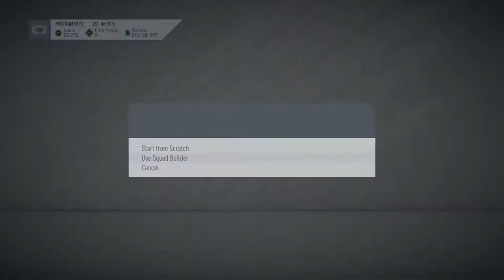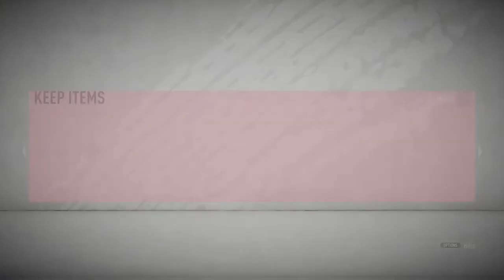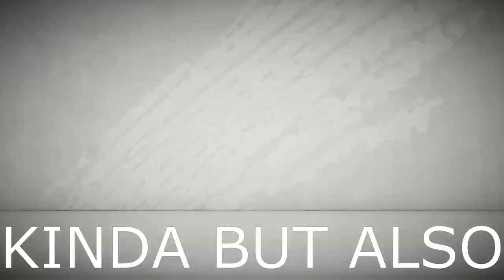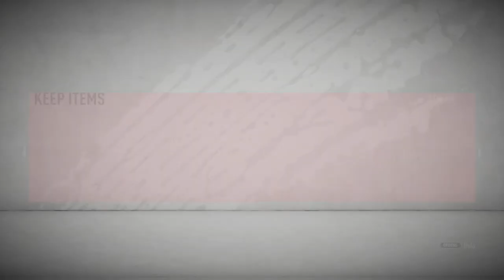FIFA 2O ROAD TO GLORY #24 HOLY FUCK THE PACK LUCK IS BACK?!?!?!